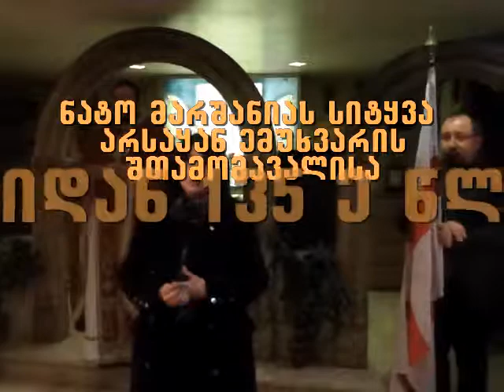nato marSaniiis sityva arzayan emuxvaris STamomavali mis dabadebidan 135 e wlisTavi wminda ninos ek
ნატო მარშანიას სიტყვა არზაყან ემუხვარის შთამომავალი , მის დაბადებიდან 135 ე წლისთავზე წმინდა ნინოს ეკლესიაში